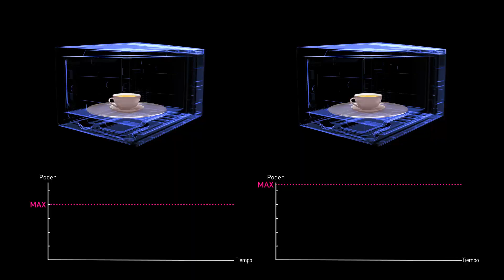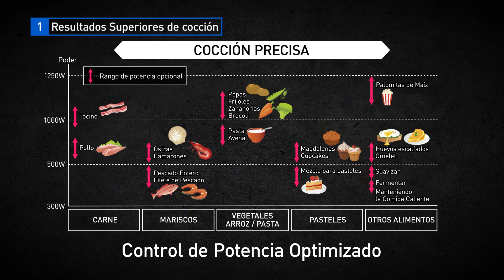Conoce la tecnología inverter de Panasonic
Conoce la tecnología Inverter de nuestros microondas: INVERTER, es una tecnología con calidad Japonesa para reducir el consumo de energía gracias al funcionamiento constante sin picos de energía, lo cual genera una cocción precisa de los alimentos y evita su sobre-cocción o sobre-calentamiento.